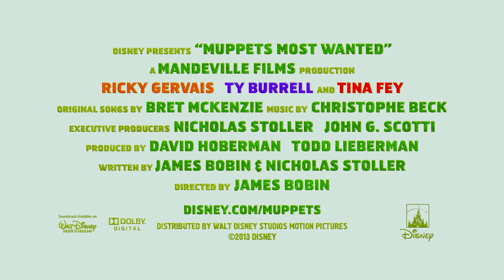Official Teaser Trailer | Muppets Most Wanted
The Muppet’s Official Teaser Trailer!

Watch the best moments from the Muppets on ABC!

Muppets Characters
Kermit is the world’s most famous frog, but he has never let  international success go to his head. Arguably one of Jim Henson’s most famous Muppet creations, Kermit the Frog has come a long way from his home, the swamp, to become one of TV’s most beloved characters.

Miss Piggy is the ultimate diva, leading lady, fashion icon, star of stage, screen, and all media known and unknown in perpetuity throughout the universe. Miss Piggy has an appetite for the good things in life, including chocolate, jewelry, awards, and above all, her one true love, Kermit the Frog.

Fozzie Bear is the world’s funniest—and only— stand-up comedy bear. From his beat-up hat to the “wocka wocka” that punctuates his punchlines, Fozzie is an “old school” comic. His jokes aren’t always great, but they are delivered with heart and Fozzie’s signature pazazz.

Gonzo is a multi-talented artist who performs outrageous daredevil stunts. Though an odd looking creature, Gonzo takes pride in his uniqueness and enjoys every adventure he goes on with the Muppets including the occasional space voyage.

“Muppets Most Wanted”, the sequel to 2011’s “The Muppets”, follows Kermit the Frog, Miss Piggy, Animal, and the rest of the Muppets as they head off on a European tour by the suggestion of their new manager, Dominic (Ricky Gervais). Mayhem unfolds as Kermit the Frog is mistaken for international criminal, Constantine. With Kermit behind bars, the Muppets find themselves in an international crime caper narrated by the witty monologue of Kermit the Frog quotes. Can Sam the Eagle and Interpol agent Jean Pierre Napoleon (Ty Burrell) save the day? Will Kermit escape prison and Warden Nadya (Tina Fey)? Will Constantine get away with dastardly plan?

Find out on the Muppets’ official YouTube channel with exclusive Muppets Most Wanted clips and behind the scenes videos. Maybe check out the Muppets Most Wanted Trailer.